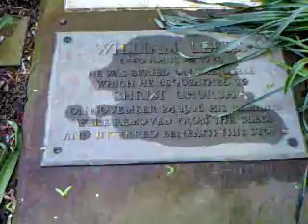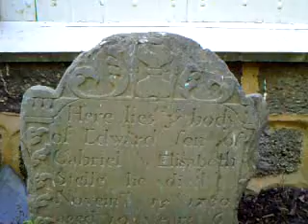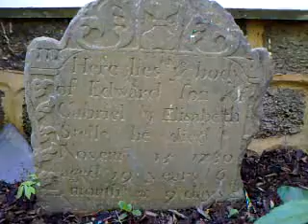Christ Church Shrewsbury NJ History Day Graveyard tour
Actor portraying William Leeds Talks about his life in front of Christ church at graveyard.